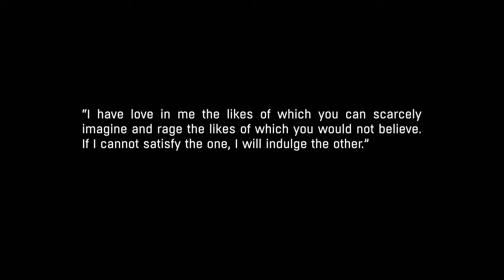Arrow to the Face! | Dying Light: The Following #1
I tried out the new DLC for Dying Light and had some fun driving a buggy around the countryside...

Please leave some feedback and you could win a Destiny poster!